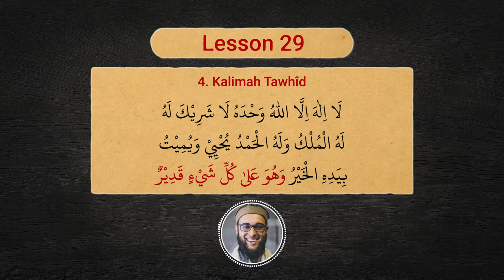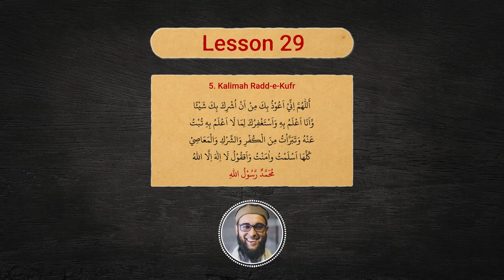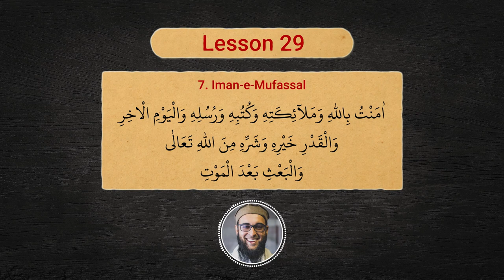Yassarnal Quran - Book 1 - Lesson 29